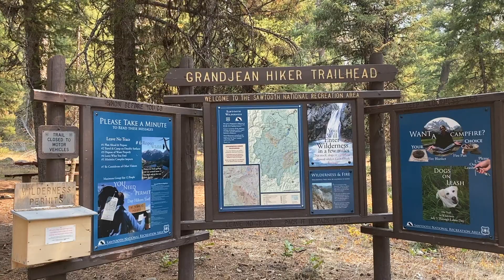Hiking 70 Miles on the Sawtooth Mountain Loop with the boys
The fellas and I embarked on a 70 mile trek in the Sawtooth wilderness. We spent 5 days and 4 nights on the trail enjoying everything that the sawtooth wilderness had to offer: 40+ alpine lakes, Black Bears, Elk, Beautiful Mountains, and good times around the campfire.

If you want to check this hike out for yourself, You can see my route on AllTrails